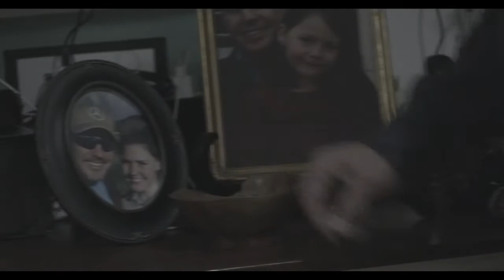HIGH SCHOOL SUBMISSIONS: Drawing in the Dark by Emory Pardun